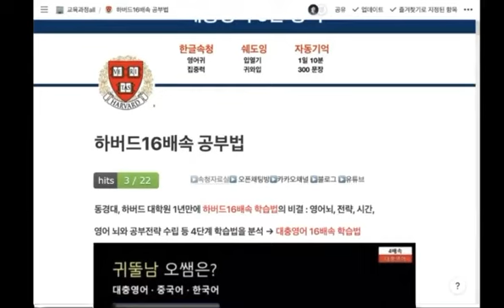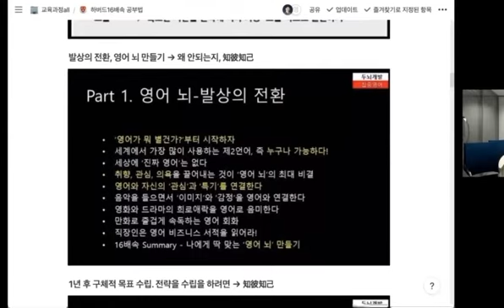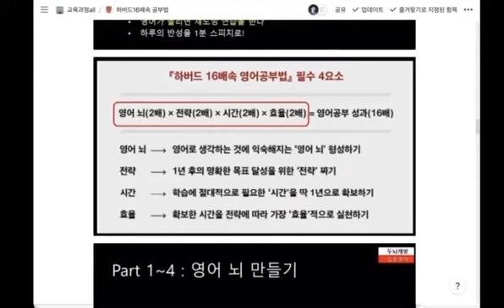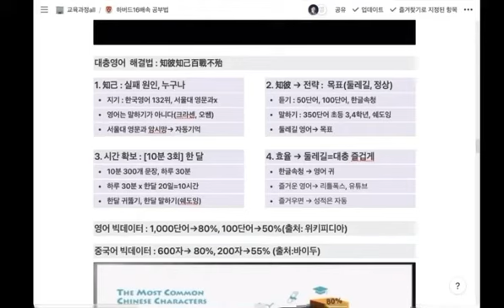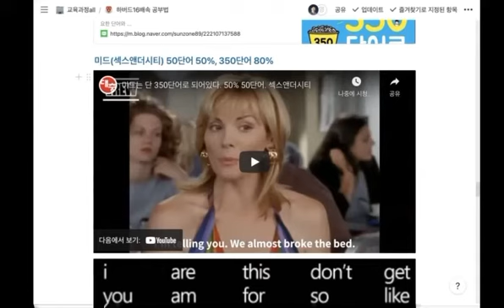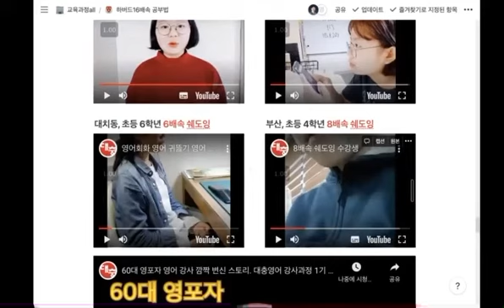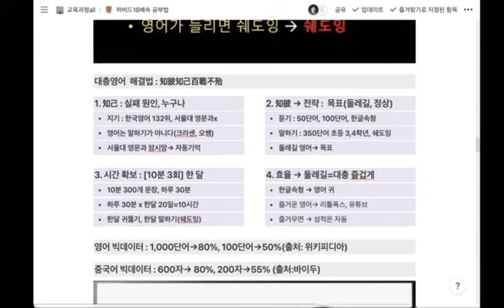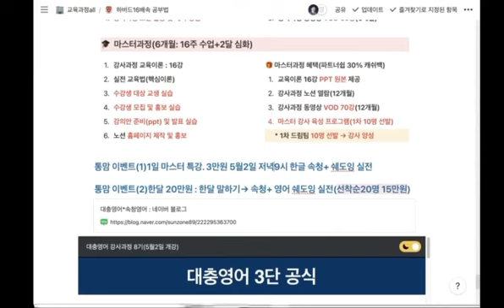하버드 16배속 공부법 통맘 특강(210501) 대충영어 속청영어